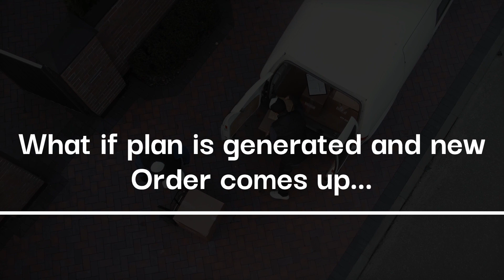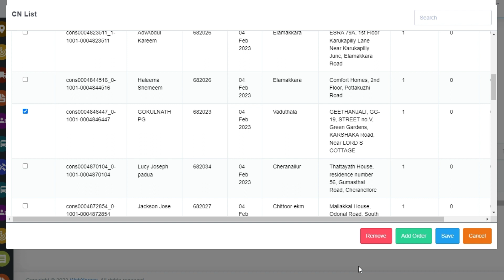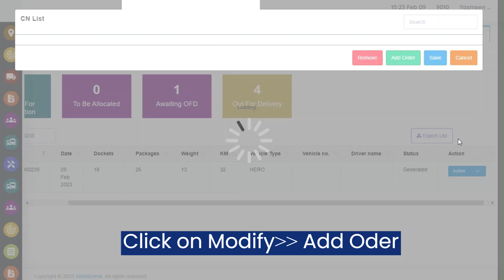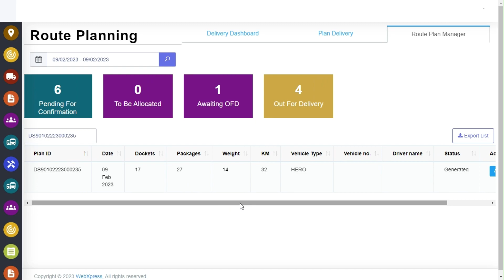Modify plan easily in Webxpress Route Planning module || DMS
What to do if the plan is generated and suddenly Order gets cancelled?

User can remove the Order from a plan easily with the help of Modify Plan option in Route Planning.

This avoids the use of plan cancellation again and again.Also user can Add Orders in a plan easily with this.

Connect with WebXpress on social media for the latest update, offer and more: